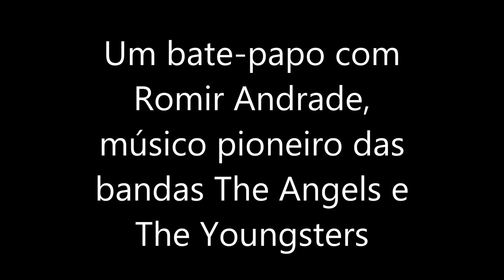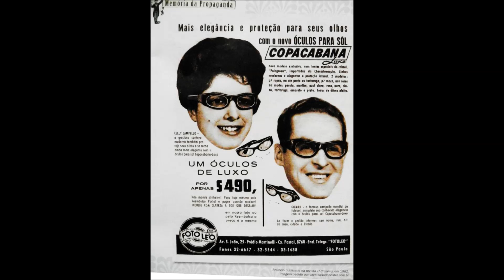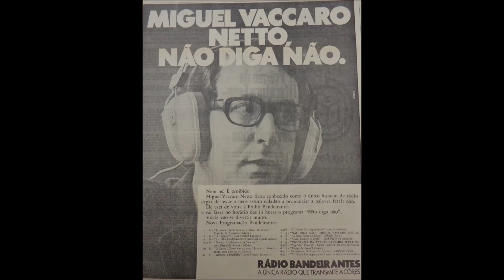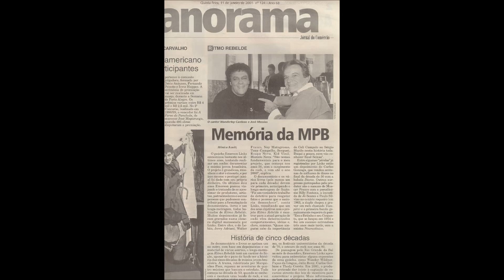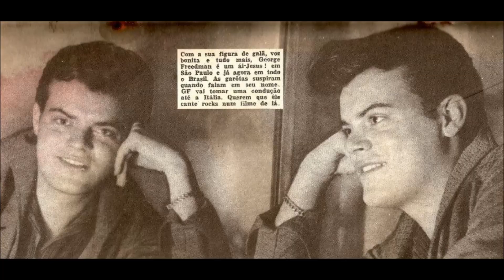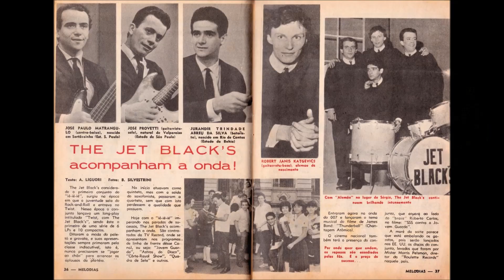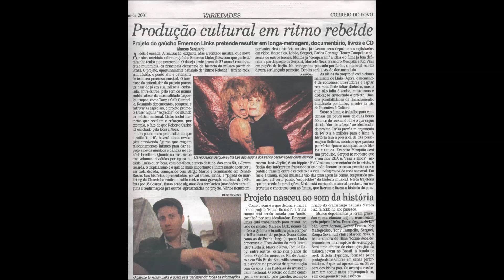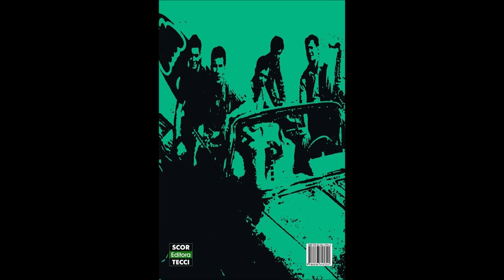A BÍBLIA DO ROCK Programa Web Radio: ROMIR ANDRADE (THE ANGELS E THE YOUNGSTERS) s/SERGUEI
Este programa web periódico é parte complementar de divulgação do projeto multimídia A BÍBLIA DO ROCK, onde são entrevistados artistas e profissionais que fizeram parte da história do rock and roll. Também existe em funcionamento o blog de mesmo nome,
que regularmente traz matérias e entrevistas exclusivas sobre o gênero. No programa de hoje o cineasta e escritor Emerson Links e o baterista Romir Andrade (The Angels e The Youngsters, artista dos anos 1960) comentam a notícia da morte do cantor Serguei e sobre os bastidores do início do rock e da jovem guarda. Tudo na maior informalidade e improviso.